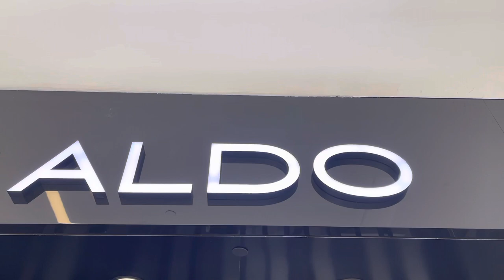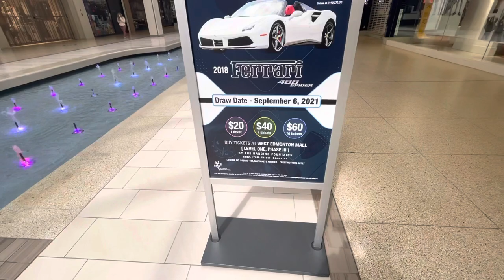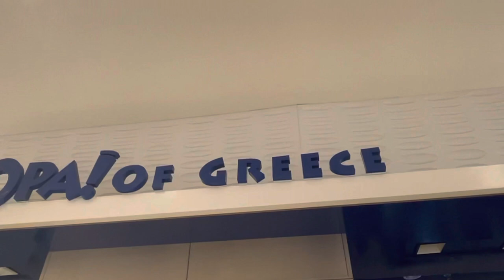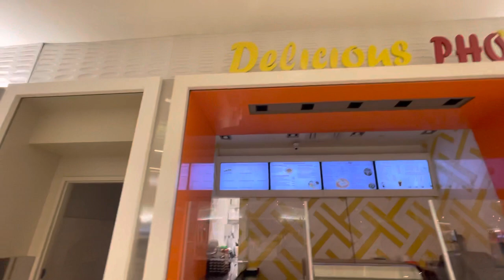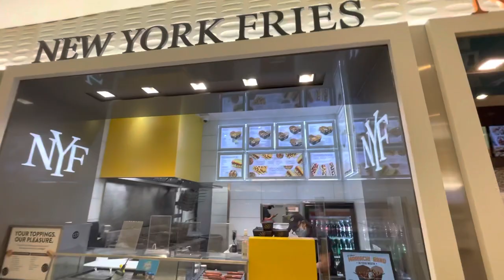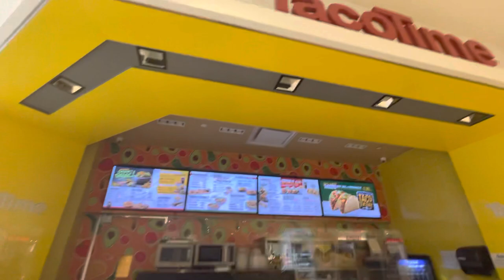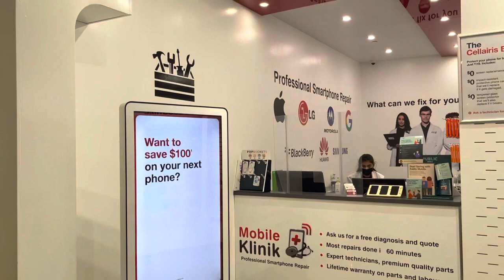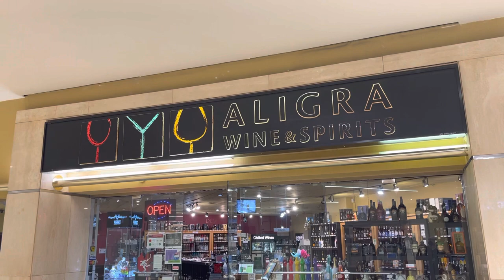Vlog-3-WEM-part3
ya ya i still have a lot to learn but i've started the journey
and we'll see how the road unwinds